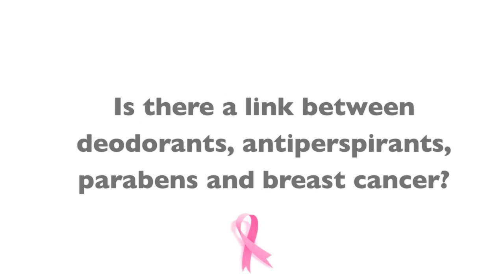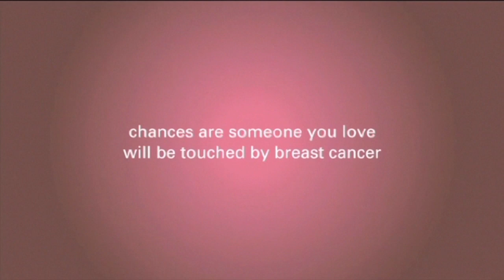Link Between Deodorants, Antiperspirants, Parabens and Breast Cancer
In this video, Dr. Jay K. Harness talks about the links between between deodorants, antiperspirants, parabens and breast cancer.